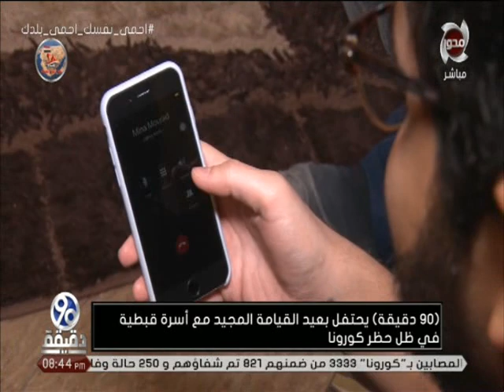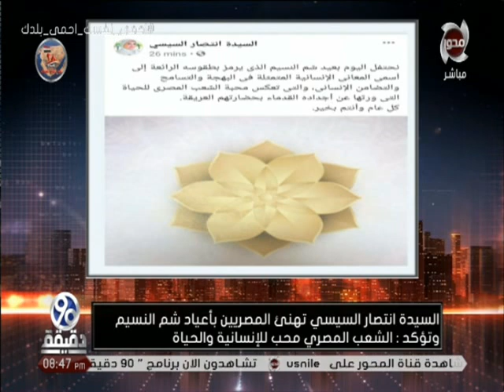90 دقيقة | يشارك " اسرة قبطية " فى احتفالات عيد القيامة فى ظل " حظر كورونا "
90 دقيقة | يشارك " اسرة قبطية " فى احتفالات عيد القيامة فى ظل " حظر كورونا "